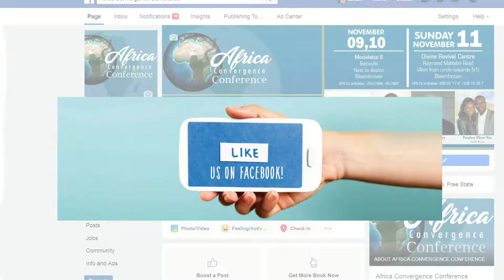ACC 2018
The Annual Africa Convergence Conference will take place from 09 - 11 November 2018